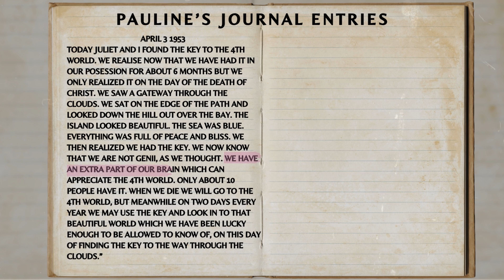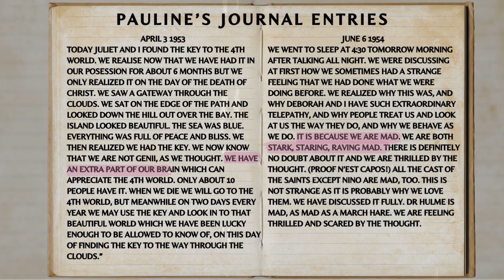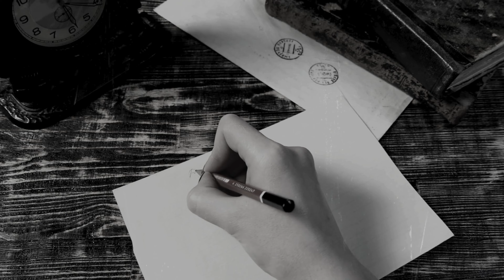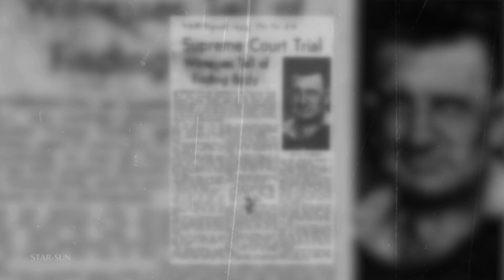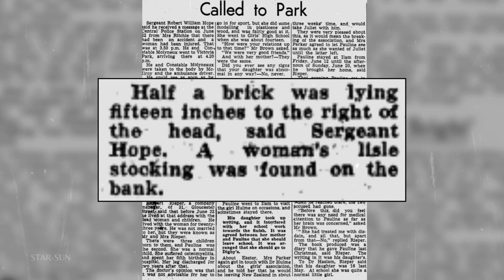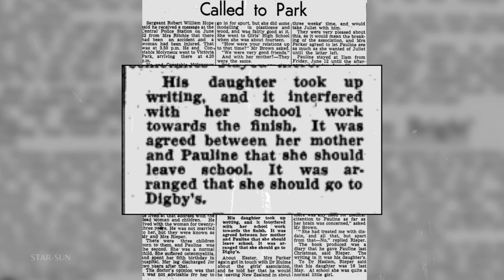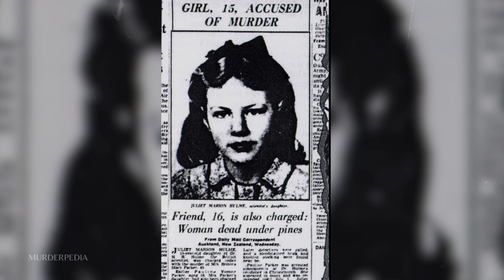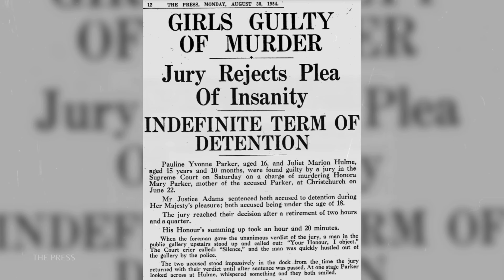Teen Girls’ Obsessive Fantasy World | Pauline Parker & Juliet Hulme Do The Unthinkable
Pauline Parker and Juliet Hulme met each other at school in 1953 while both suffering from illnesses. They formed an instant bond. Rejecting religion, they created their own fantasy world where they spoke about going to what they called “The Fourth World”. They were intensely obsessed with each other and would do anything to not be separated. Including taking out who they perceived to be in the way of their existence together.

Warning: Contains details that might be disturbing to some.

Intro & Outro Music/Power Music Factory: Dark Suspenseful Thriller Background Music